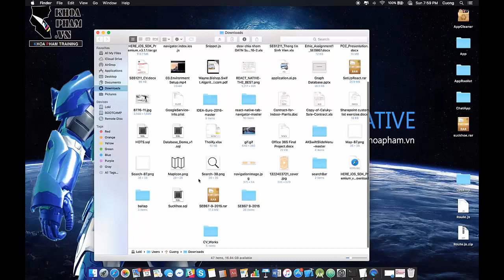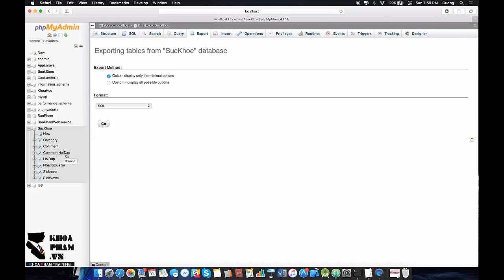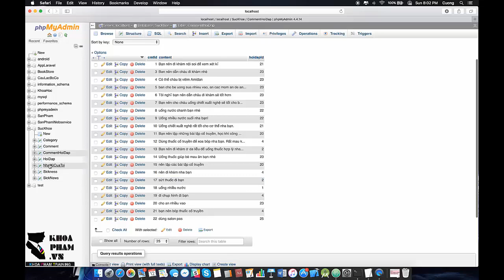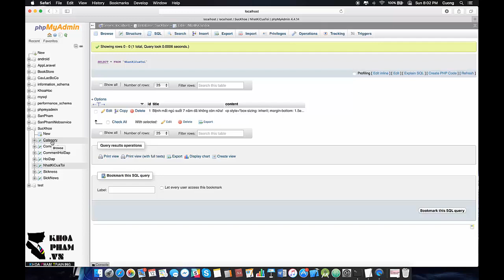React Native - App Cancer - Bài 4: Create Database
Hướng dẫn viết ứng dụng chia sẻ thông tin giữa những người bệnh ung thư.